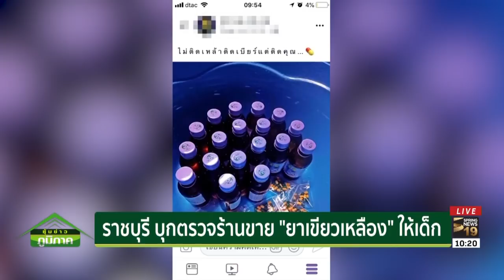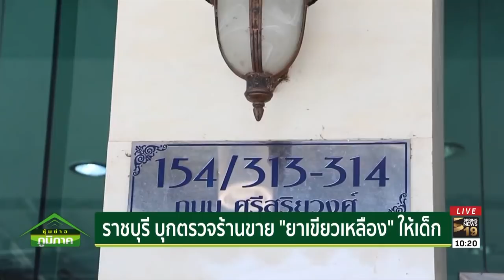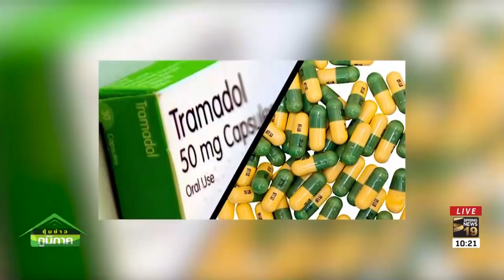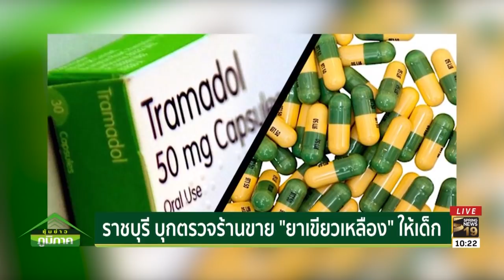ตร.ราชบุรี บุกตรวจร้านขาย | 12 ก.ย. 61 | ซุ้มข่าวภูมิภาค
ไปกันที่ จ.ราชบุรี ก่อนหน้านี้มีการเผยแพร่คลิปวิดีโอเด็กนักเรียนไปซื้อยา “เขียว-เหลือง” มากถึง 30 เม็ด จากร้านขายยาแห่งหนึ่งในเขตเทศบาล